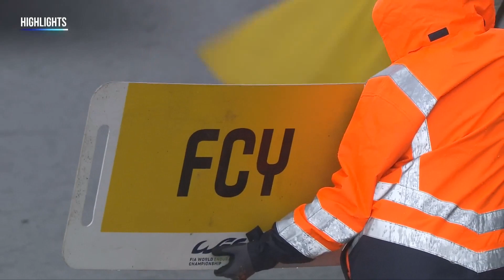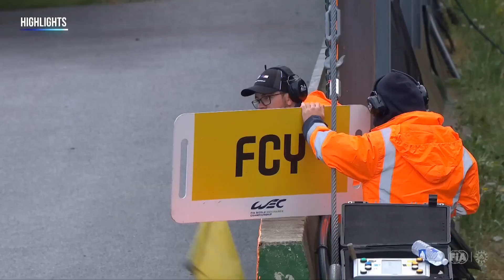Gran Turismo 7 🔥 so oder so ähnlich